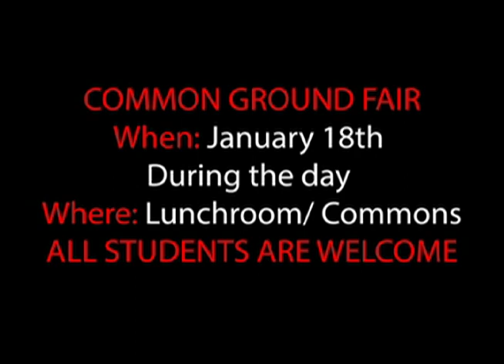MHS Friday Focus 1/11/2019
At Mundelein High School it is a New Year, New Students, & New Stories.  Find out about some student resolutions and about the upcoming cultural fair.  There is a correction, the fair is instead on Thursday January 17th, the video states the 18th but if you show up on the 18th, you will have missed it :).